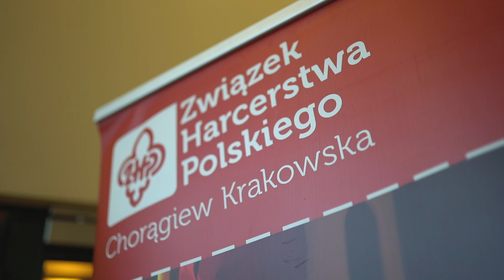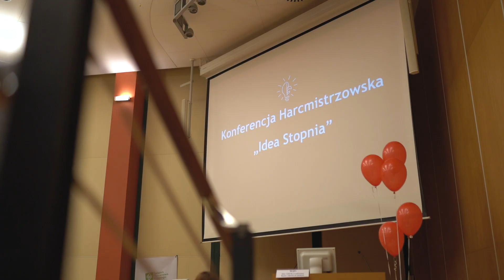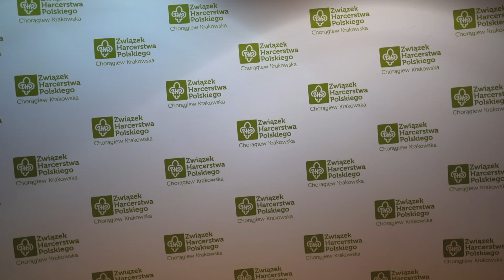Chorągiew Krakowska ZHP - Konferencja Harcmistrzowska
Konferencja Harcmistrzowska - Idea Stopnia